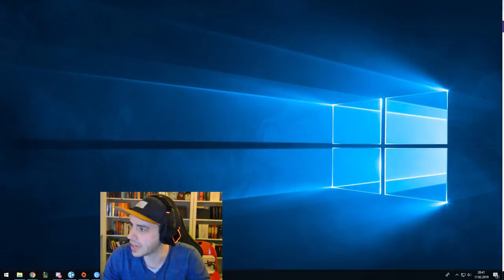RTS Olympiade gegen Pietsmiet! | C&C Game 1 mit Maxim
Maxim und Johnny treten nach der RTS Olympiade zwischen Johnny und Maxim jetzt gemeinsam gegen Pietsmiet an! Gespielt wird gegen Brammen und Jay Command and Conquer (C&C), Siedler 4 und Warcraft 3 - ab jetzt jeden Tag um 18 Uhr hier auf dem Kanal!